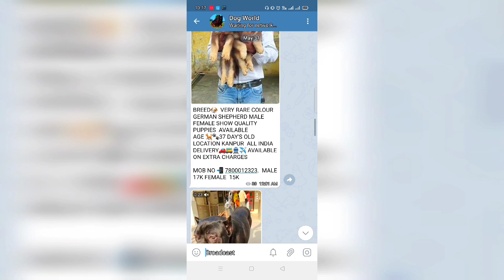Top Quality Gaddi Puppies For Sale | Powerful & Best Guard Dog Breed | Heavy Bone | Bhootia Dog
About Topic
In this video you will see a High and Brillant quality  Indian Spitz Puppies for Sale.